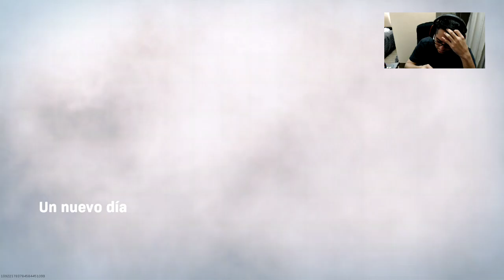Varias Victorias COD Renacimiento